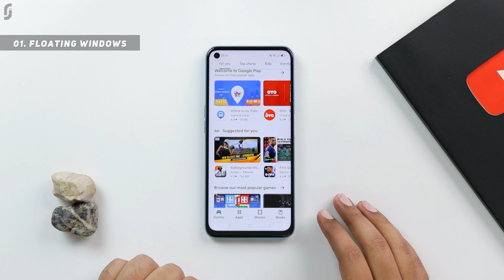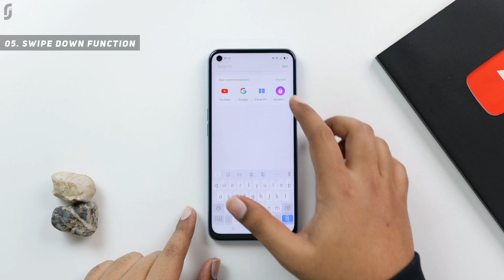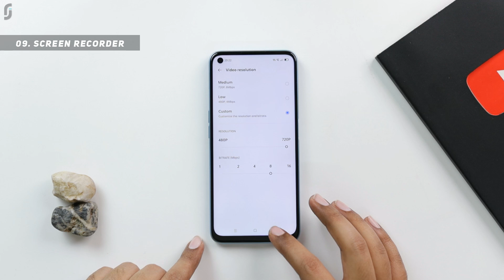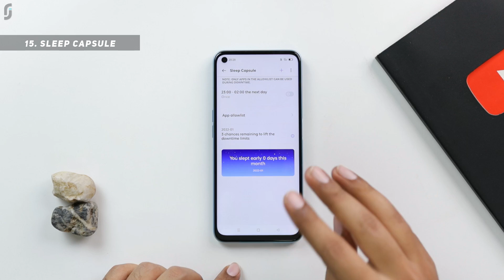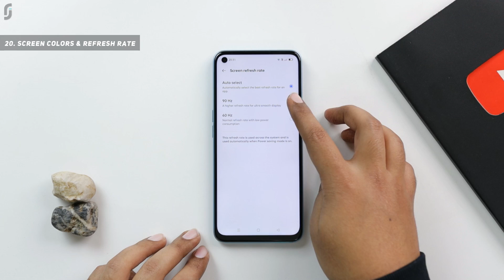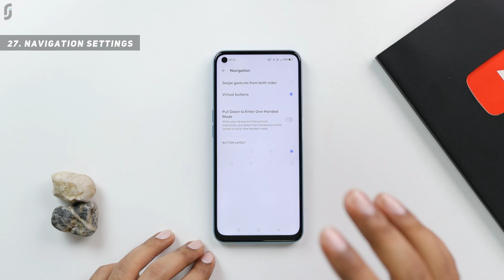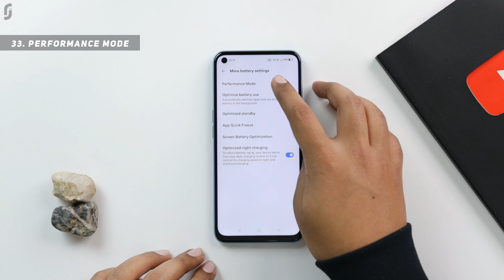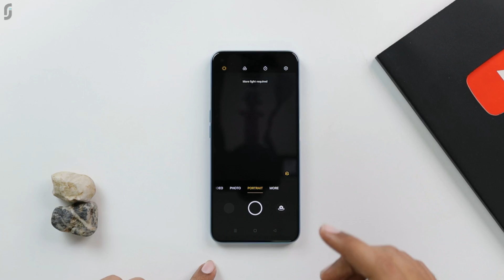Realme 9i Tips & Tricks | 40+ Special Features - TechRJ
Hello friends, in this video I have explained tips and tricks of Realme 9i which can also be called as some special features of Realme 9i, or Hidden features of Realme 9i, or best features of Realme 9i. These all are the best and latest features of Realme UI 2.0 which runs on Android 11.